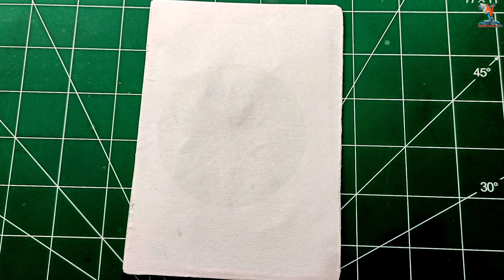चंदा मामा की स्पेशल राखी चंद्ररायण-3 || Chanda Mama's Special Rakhi Chandrayaan-3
Hi
I hope you enjoyed this video "Special Raksha Bandhan Drawing"

How to draw raksha bandhan drawing
Rakhi special
Rakhi drawing
Raksha bandhan ke kiye drawing